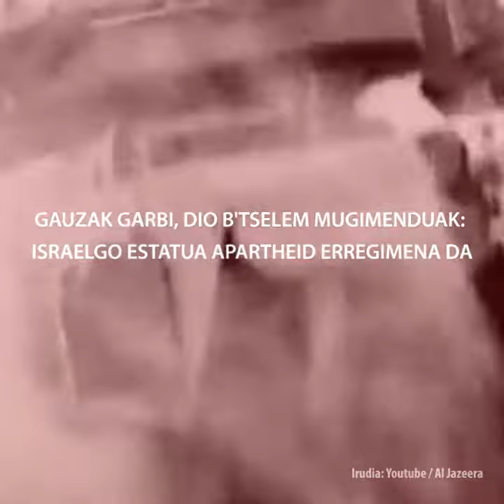PODCAST #56 (teaserra) | B'Tselem mugimenduak dio Israelgo estatua apartheid erregimena dela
B’Tselem erakundeak, giza eskubideen aldeko elkarte israeldarrik sendoenak, ozenki aldarrikatu du Israelen erregimen politikoa argi eta garbi dela apartheid-a: sistema supremazista bat betikotu nahi duena herritar juduen nagusitasuna eremu berean bizi diren palestinarren gainetik. Honetaz guztiaz aritu gara Pello Zubiriarekin.